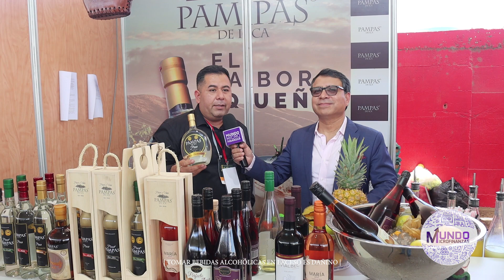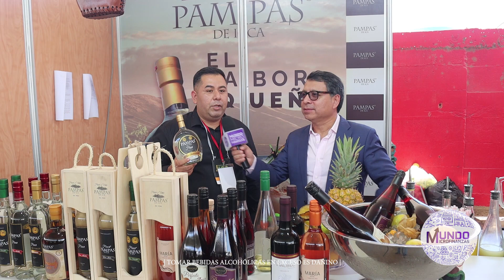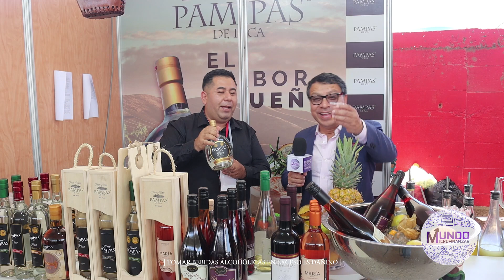Mundo 13 11 23 TV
🌟 ¡Bienvenidos a Vida Divina! Aquí encontrarás un universo de experiencias únicas. Te llevamos a los rincones más bellos del mundo, te mostramos las últimas innovaciones tecnológicas, te sumergimos en la moda más actual y te revelamos secretos de belleza que te harán brillar. ¡Explora, sueña y descubre con nosotros!